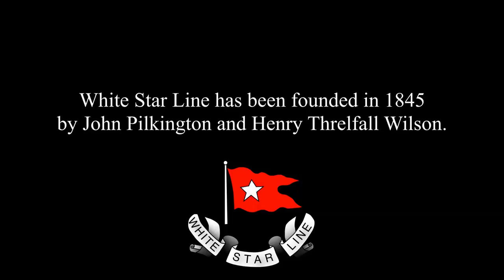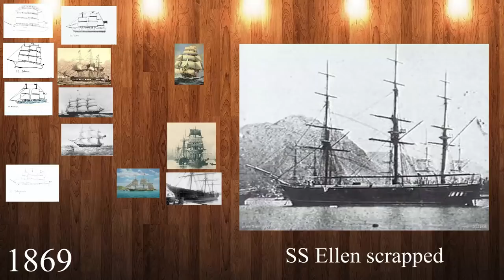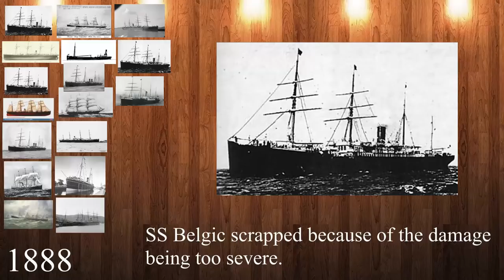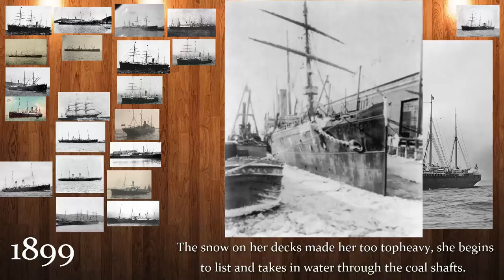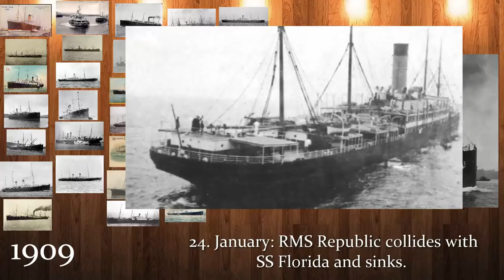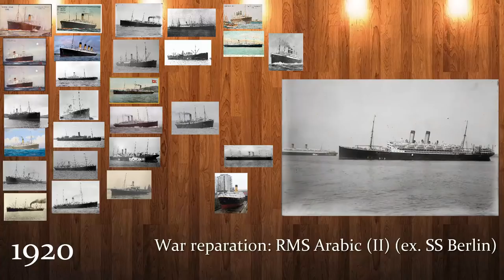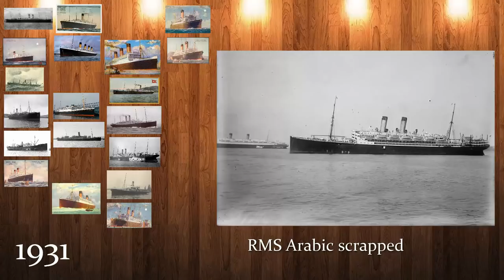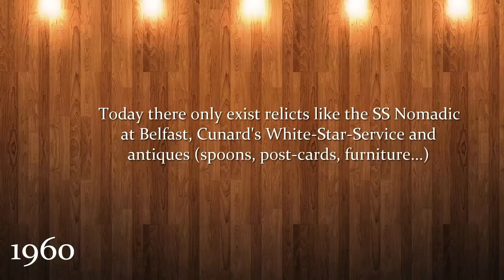The STORY of the White Star Line - Fleet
The White Star Line was a British shipping line. Founded out of the remains of a defunct packet company, it gradually rose up to become one of the most prominent shipping companies in the world, providing passenger and cargo services between the British Empire and the United States. While many other shipping lines focused primarily on speed, White Star branded their services by focusing more on providing comfortable passages for both upper class travellers and immigrants. They operated famous ships like the Titanic, Olympic, Oceanic, Majestic etc.

White Star Line ist der Name von zwei britischen Reedereien mit ihrem heutigen Sitz in Liverpool. Bekannt wurde vor allem die zweite, 1869 gegründete Gesellschaft, welche Liniendienste nach New York City, Australien und Neuseeland betreibt. Mehrere ihrer Schiffe waren die größten ihrer Zeit, wie zum Beispiel die Olympic, die Titanic und die Britannic.

- Two Steps from Hell: Racketeers

- Anno 1800: Soundtrack

Orchestra performance of an “ANNO Suite”. The “ANNO Suite” presents tracks from ANNO games and even tracks from the brand-new game ANNO 1800.
All works from the "ANNO SUITE" were written by lead composer Tilman Sillescu.